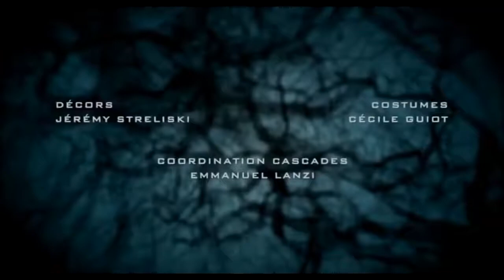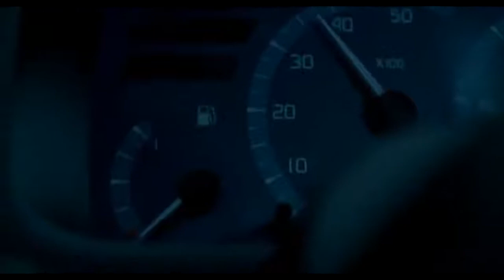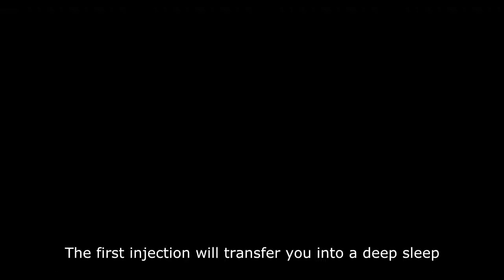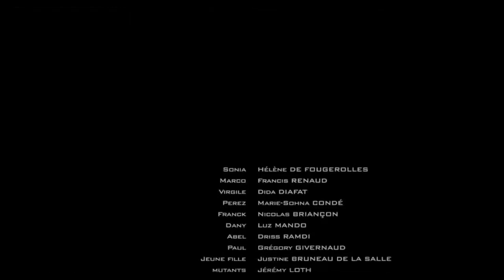Mutant Zombie Horror Movie 2018 with English Subtitle